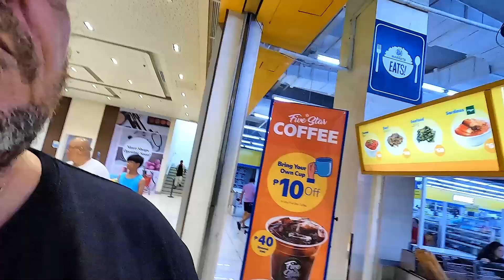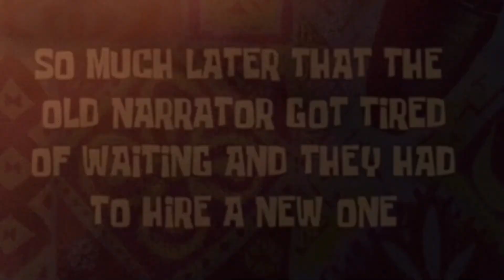Mall, Movie & Munching - Sunday Quality Family Time in Dumaguete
It has been a while since we went out together to have some family quality time . When D called that she invites us to the mall, to watch a movie, we were excited to go.

It actually was the premiere of Deadpool and Wolverine, where I didn´t even knew, that it’s a “THING”. But hey, I am an old fart, what do I know about that stuff. You can discuss with me about Rambo, Rocky, Conan or Terminator, but don’t ask me about the Marvel-Meta-Multiverse, or whatever that stuff is.

Get your Cameras & Dive Lights now!
📷OLYMPUS Tough TG-6
📷GoPro HERO10 Black
💡SeaLife SL989 Underwater Photo/Video Sea Dragon 5000 Video Light Set
🔦SeaLife SL9901 Flex-Connect Arm